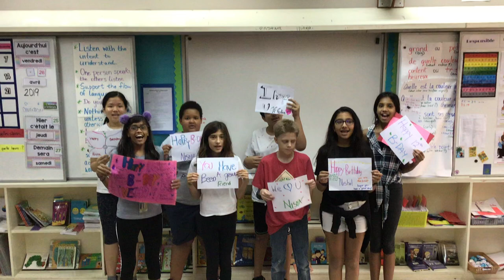Happy Birthday Nisha